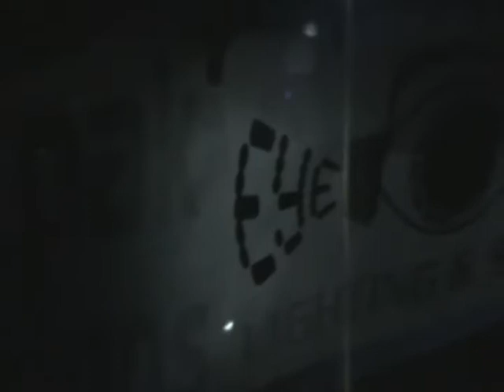MEMF 2008 - Bakpak Productions Stage with Brain Vomit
shortly after 1AM